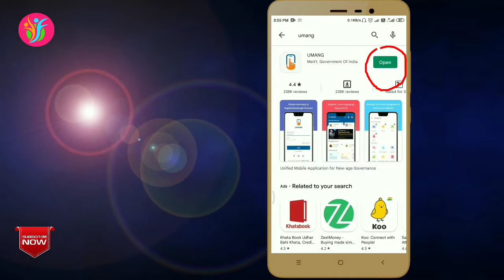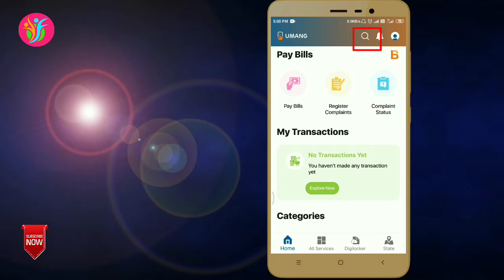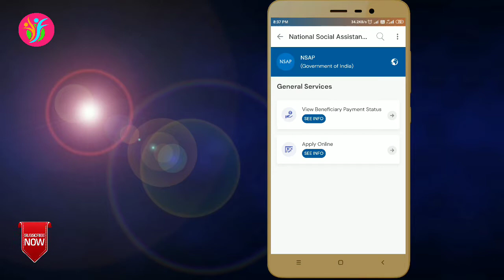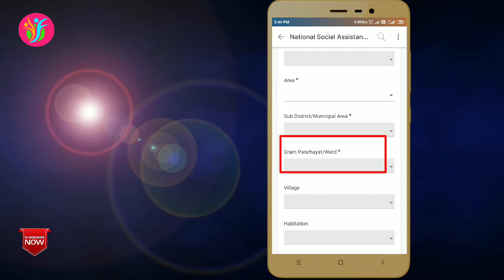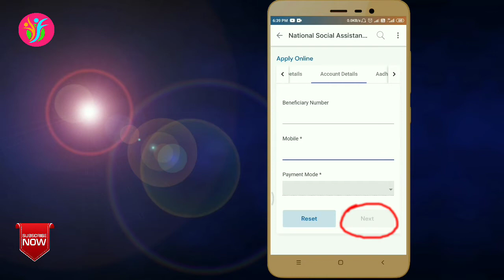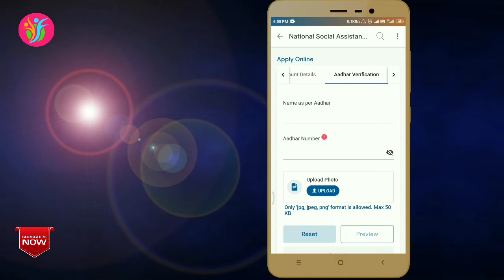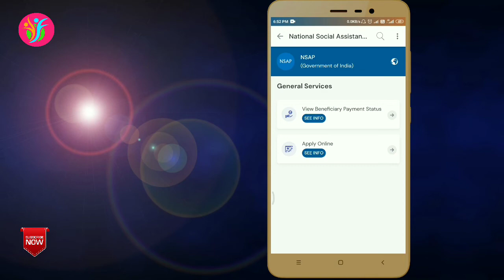বিধবা ভাতা/বার্ধক্য ভাতা/প্রতিবন্ধী ভাতা অনলাইন আবেদন 2022 || এবার সবাই পাবে ১০০০ টাকা ভাতা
বিধবা ভাতা/বার্ধক্য ভাতা/প্রতিবন্ধী ভাতা অনলাইন আবেদন 2022 || এবার সবাই পাবে ১০০০ টাকা ভাতা।ভিডিও সম্পূর্ণ দেখে এক্ষুনি আবেদন করুন।

Yours Queries:
old age pension online apply
disability pension online apply
widow pension online apply
old age pension 2022
disability pension 2022
widow pension 2022
Indira Gandhi National old age pension scheme
IGNOPS
IGNDPS
IGWPS